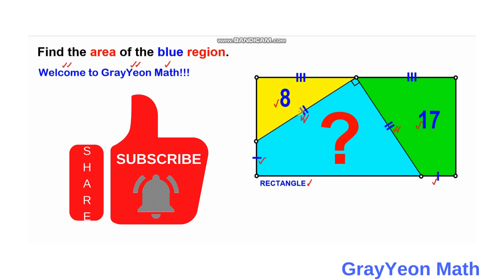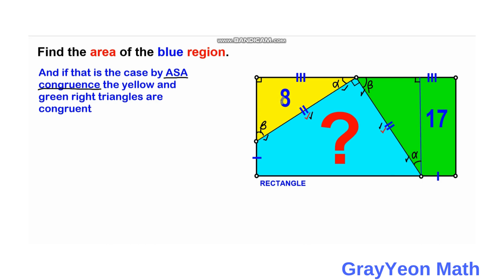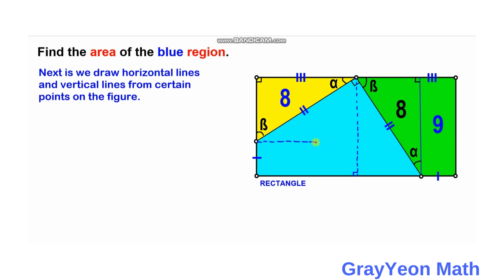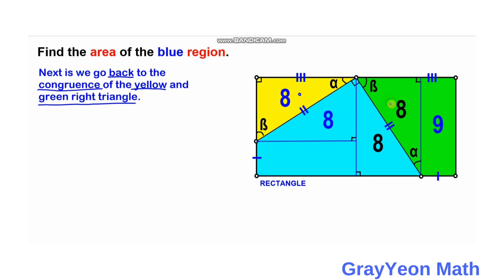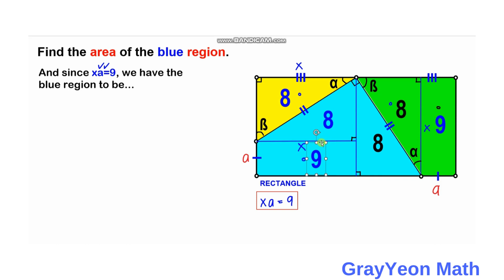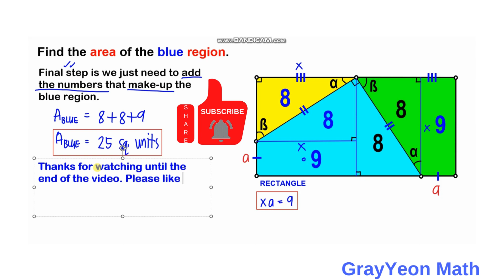Find the area of the blue region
grayyeonmath
Important Geometry skills explained
Rectangles
circles
Right Triangle
ratio
geometry
Find the length X
quadratic equations
completing the squares,quadratic equations
algebra
maths
line segment
midsegment theorem
brian mclogan
area
find the length
satmath
midpoint
length
width
triangles
similar triangles
math
igko
pythagorean theorem problem solving,
pythagorean theorem word problems,
right triangles
mathematics
gre
premath
ixl
prmo